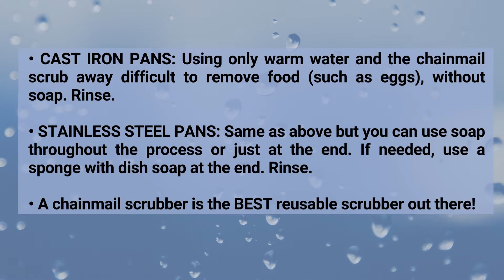How to Use a Chainmail Scrubber to Wash Cast Iron Pans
A chainmail scrubber is the absolute best way to clean hard-to-remove food bits from your cast iron and stainless steel pans! Your sponge will stay cleaner and fresher much longer. We use our chainmail scrubber at home every single day but we also love taking it camping for an easier cleanup of dutch ovens and other pans we use at the campsite. Try one out and you will love it!